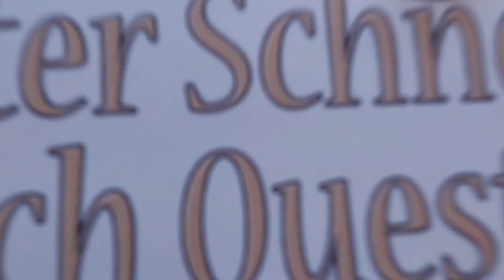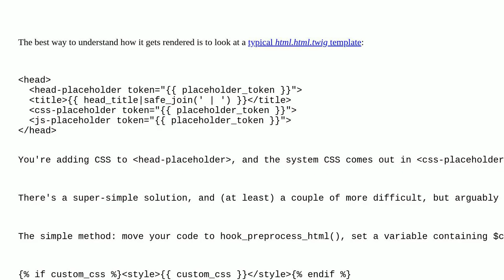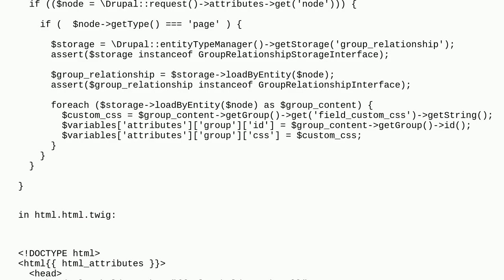Drupal: Change the order of attached css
Change the order of attached css

A special thanks goes out to the community

  theming group